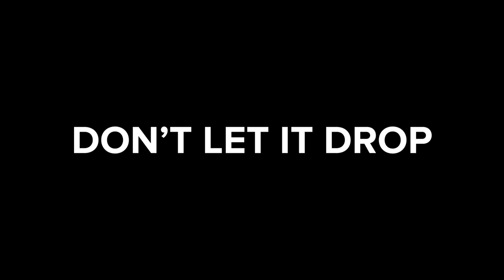How to UNLOCK your weak foot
The KEY to unlocking your WEAK foot - football skills tutorial. In today's video, professional football player Will John shares some tips on what you can do to unlock your weak foot. Being a left-footed player (and a very good one at that), Will has always worked on becoming better with his right, and while not being completely ambidextrous yet, he's close - so if you want to improve your weak foot and become two-footed, this football skills tutorial is a great base to start from. Good luck!

Learn football skills with Unisport and see the latest reviews.